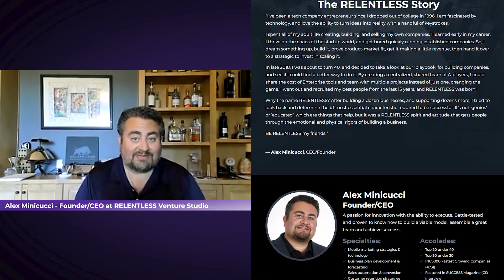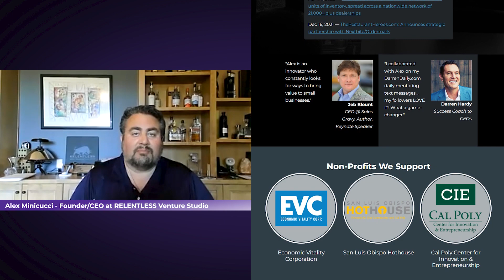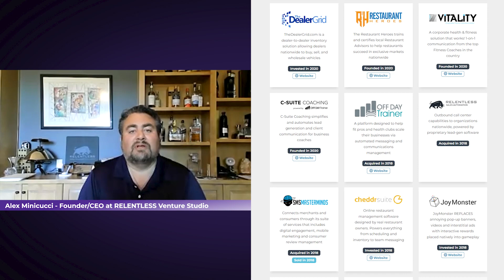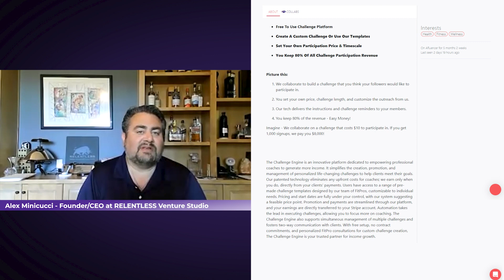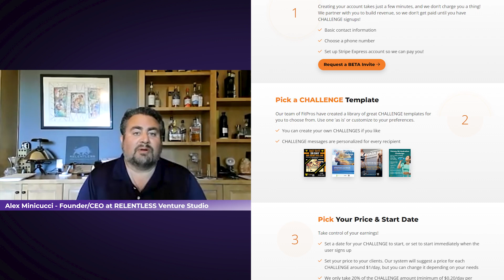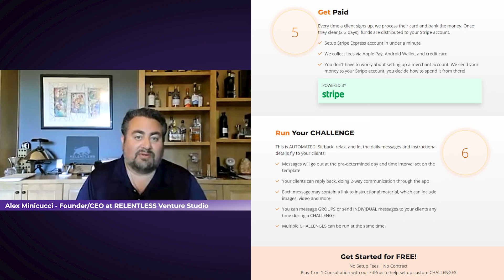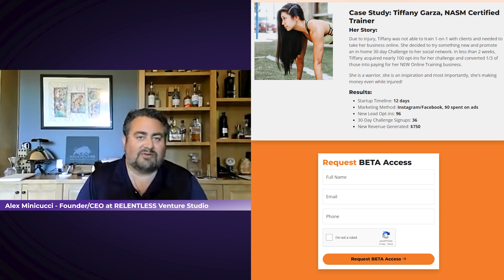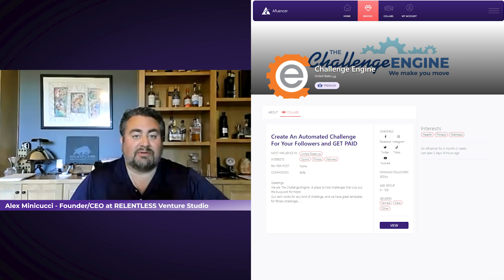Secrets of an 8-Figure SaaS Exit | Alex Minicucci - RELENTLESS Venture Studio #10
In today's podcast Brett Owens, CEO of Afluencer, talks with Alex Minicucci, CEO at RELENTLESS Venture Studio, about bootstrapping different companies, scaling them up and managing them properly, future of mobile advertising and SMS technologies in general, as well as Influencer marketing.

If you are looking to Grow Your Business With Influencer Marketing join Afluencer

        ⇨  We Connect Influencers with Great Merchants  ⇦
Influencers: We help you find awesome merchants with unique products to partner with. The best influencer programs can provide great ways to monetize your social media following, content, and business.
Merchants: Launch and scale your influencer marketing efforts with our A-List influencer partners. Let us write up and feature your influencer program.

00:00 - Alex Introduction!
02:15 - How Does Alex Gets Motivated?
05:19 - Funding Ideas!
06:27 - Having A Great Company Exit!
07:54 - Managing Companies By Relentless!
10:08 - Scaling Up Your Team
11:40 - Future Of Mobile Advertising!
15:24 - SMS Technologies And Exits!
18:17 - Partnering With Alex!
22:16 - Future Of Influencer Marketing!
24:51 - Reaching Out To Alex!